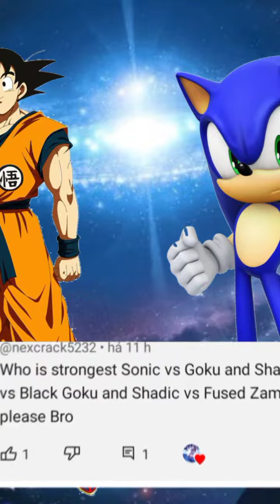WHO IS STRONGEST🤔:goku vs sonic-shadow vs goku black-shadic vs zamasu fused